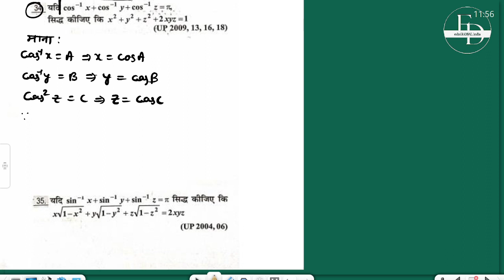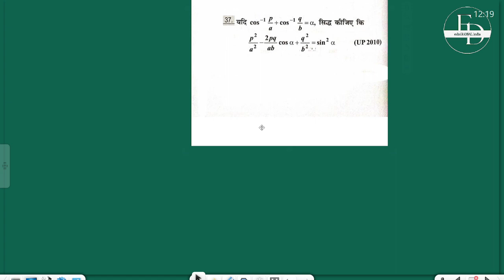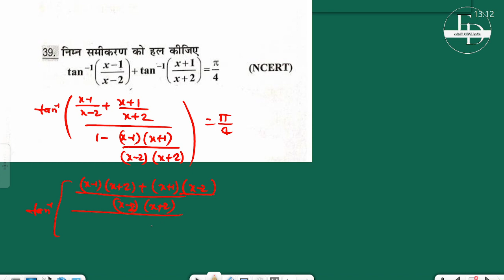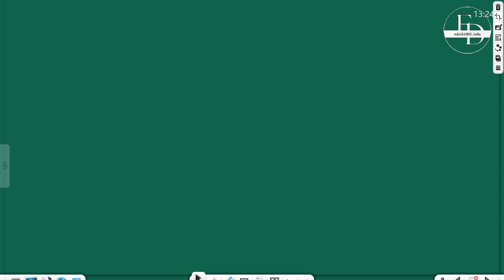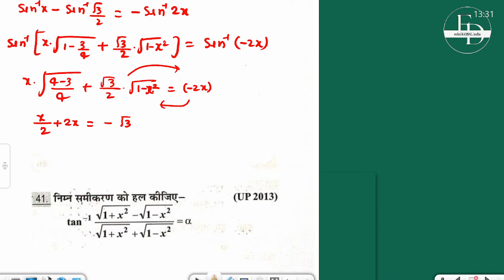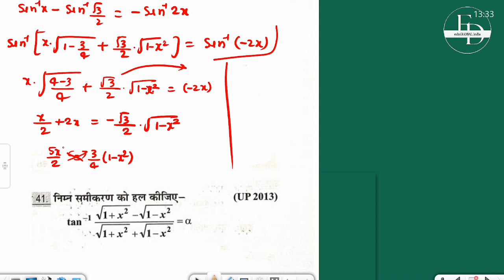Class 12th प्रतिलोम त्रिकोणमितीय फलन L-06 Inverse Trigonometry function [Introduction]